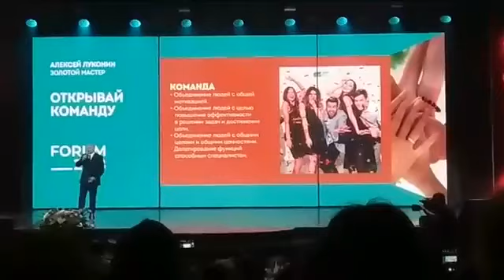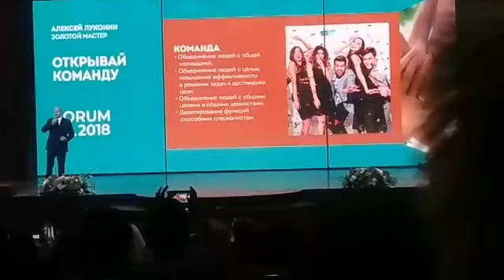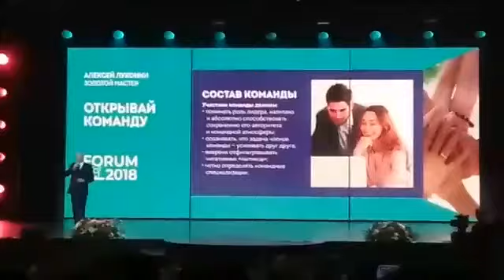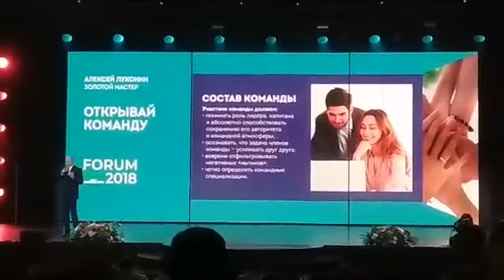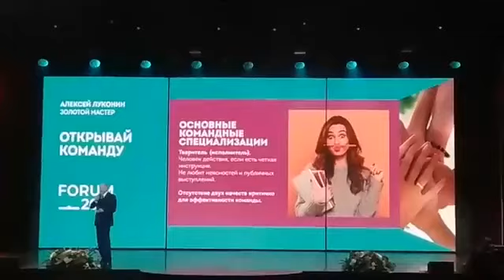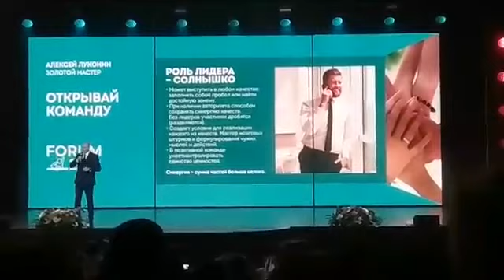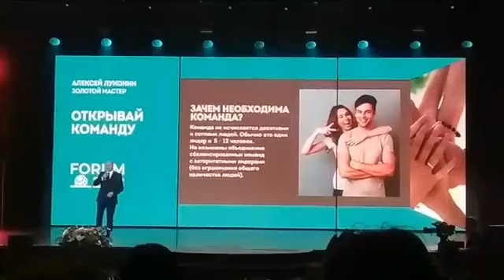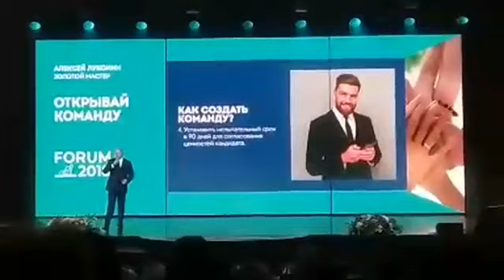Алексей Луконин Команда Форум 2018